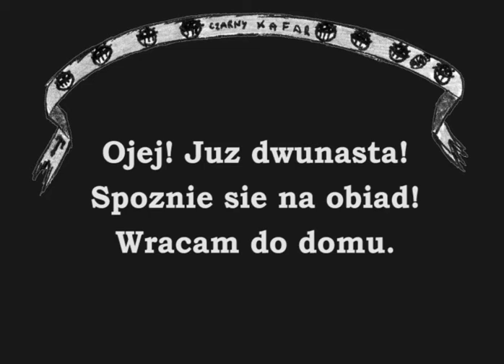Czarny Kafar The Movie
Pierwsza część animowanego tryptyku o Czarnym Kafarze.
Adam Karol Drozdowski
Jan Ambroziewicz
Aneta Osenko